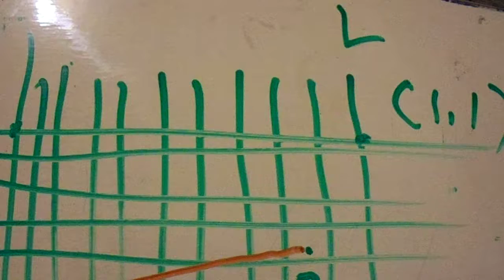路樹 植物 MOV01823